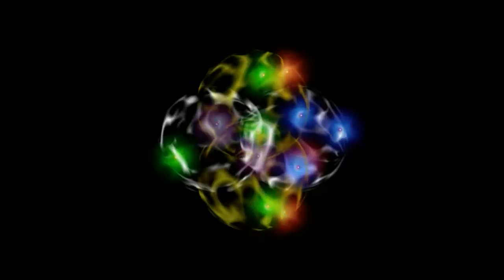Eve to Now - CP - 2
Creationists are scared poopless of facts and knowledge. In a pathetic attempt to protect their illusions of an afterlife, they attack all that they RECOGNIZE as falsifying and refuting their delusional beliefs. Scientific explanations (theory) of mountains of evidence (fact) are particularly threatening to people who are too ignorant, obtuse, or scared to recognize that Genesis is an allegorical creation myth. Those Christians who recognize that the Bible is allegorical and packed with human-invented error, need not fear knowledge.

The Cassiopiea Project provides high-definition videos illustrating topics in science.